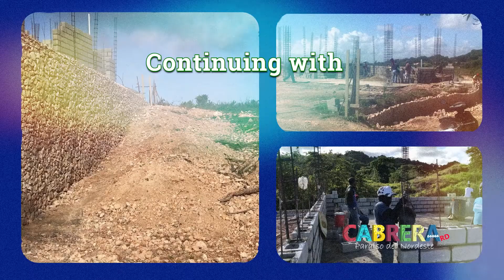Step by Step Construction - 1st Floor Concrete Block Walls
Building Company (Empresa de Construcción):  C & J Construcción Caribe

Even though I’ve been in the real estate profession for longer than I care to remember I’m finding that the construction methods being used in DR at least for residential construction are completely different when compared to traditional drywall and stud construction. You know the bricks and sticks construction that’s prevalent in the US and Canada. For me after so long this new knowledge comes as a complete breath of fresh air.

Anyone’s who’s ever worked in a trade or profession for several decades might understand what I mean. It’s not that you don’t care for the profession it’s just that over such a long stretch of time certain aspects have become repetitive, humdrum if you will. Was I ever in for a positive surprise. Throughout this project I’m learning a boatload of new information! Because of it being brick, bar and cement construction that takes on more of the attributes of commercial construction in the US or Canada has rekindled my hunger for knowledge.

Over the decades I’ve had the privilege of working with some of the finest names in home building. Aubuchon and Mercedes would be two examples of high end construction and First Home would be a good example of a cookie cutter entry level builder. Yep I’ve been on both sides of the coin from entry level to companies hard pressed to finish one of their models for under a million US… and I’m talking over two and a half decades ago!

This project has rejuvenated my thirst for knowledge and when my interest is there I absorb like a sponge. I don’t know how I’ll ever be able to thank Keko, Chago and Junior but rest assured I’ll find a way.

In this video we dive into the block laying, the rebar, columns and wood casings. I explain how strength is engineered into the open areas above doors windows and pretty much all weight bearing areas. As anyone can see there’s no skimping on the amount of materials going into each phase. We end this video with the first floor grey work all done. The team is firing on all cylinders so we’re motoring right along. We’re told if summer storm season doesn’t hold them up to much we’ll be living in it by end of November!!! Until next time, Barry in DR.